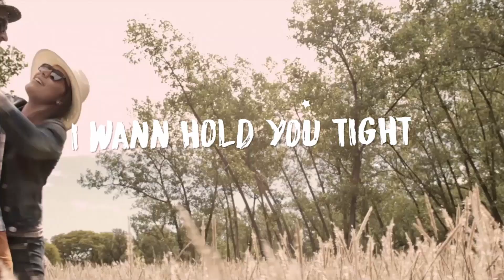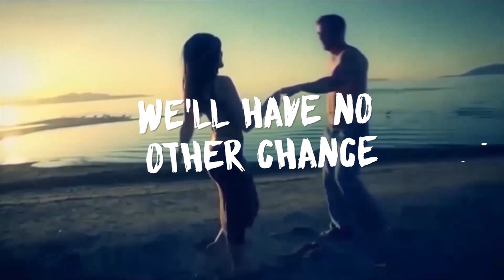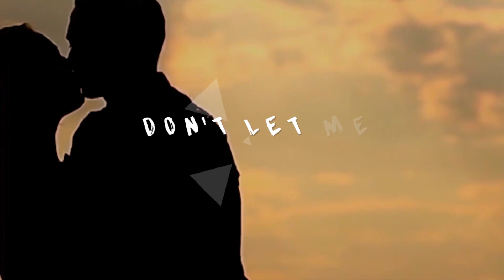Gigo'n'Migo - Till The End (Official Open Beatz Anthem 2018)